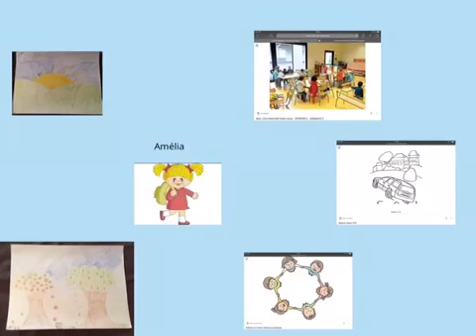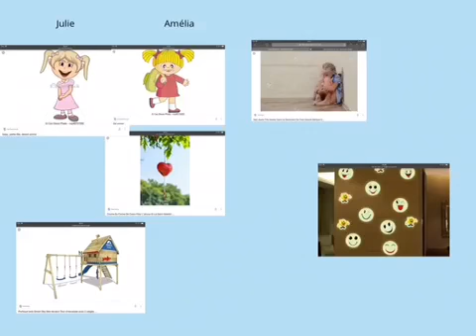Première journée a la maternelle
Danika LeBlanc
Bienvenue à la maternelle!
Récit fantastique